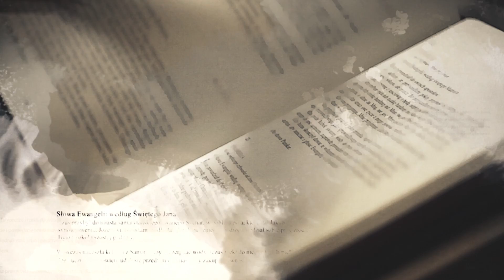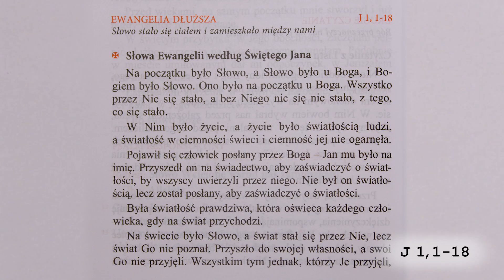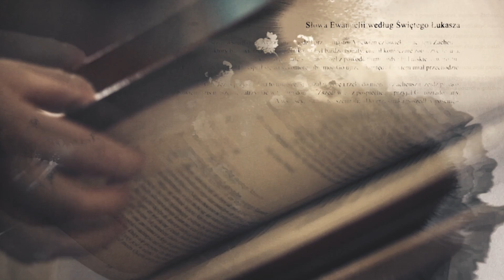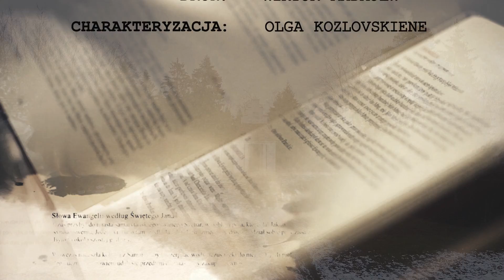EWANGELIARZ WILEŃSKI | Historia kaplicy Konarzewskiego w Punżanach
Cykliczny program o tematyce religijnej. Głównym celem jest zapoznanie widzów ze Słowem Bożym, które będzie czytane w kościołach w najbliższą niedzielę. Ale program ma też przybliżyć historię parafii, kościoła, który ekipa telewizyjna będzie odwiedzać podczas nagrywania programu. Każdy odcinek realizowany jest w innym kościele.

Odcinek 111 - Wydanie z Historia kaplicy Konarzewskiego w Punżanach.